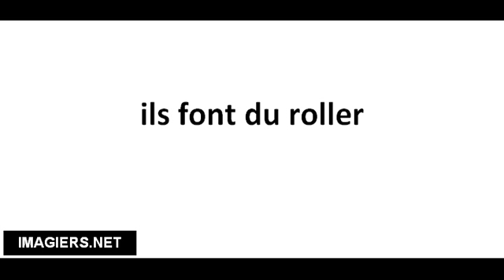Richtig Aussprechen # ils font du roller